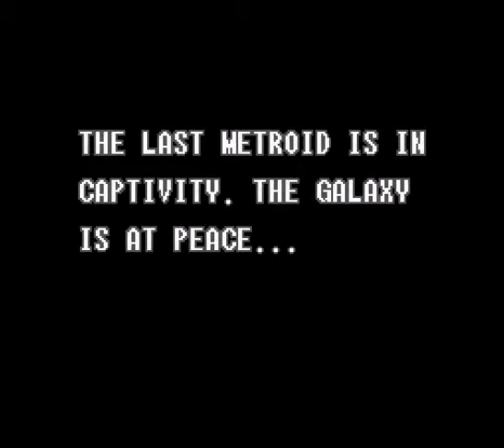Super Metroid Zero Suit Combat Armor playthrough 01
This here my playthrough of Super Metroid, using a "Zero Suit" Combat Armor hack that was released semi recently as of this recording.

This is my first true Metroid game on my channel, since the first "Metroid" related thing I did was play a Zero Suit mod in Resident Evil HD Remaster. But here I am now playing Super Metroid with a romhack that's giving me the closest thing to a suitless mode that I don't mind. (Since the Justin Bailey hack released years ago is a bit much for my tastes.) So here we have the Zero Suit with some armor here and there. Otherwise not a bad look.

Anyway, after Samus gives us a rough recap of the first two Metroid title, we're then thrust into the thick of it on Ceres Station after she had just left a Metroid hatchling in their care. So in other words Samus had just barely finished her mission in Metroid 2 and she ends up back right into it.

We encounter a familiar foe having stolen the infant and slaughtered the colony, and we then pursue him back to our old stomping grounds back on Zebes. We make our way back into the depths and things are both familiar and yet different, as we take on two different mini bosses in this session.

I'm not going for 100% in this run, but I am to get what I can get as fast as possible. And I use some speedrun strats a little after having more or less semi mastered the wall jump to get some things you otherwise have to wait for otherwise. You'll see how crazy this can get later.